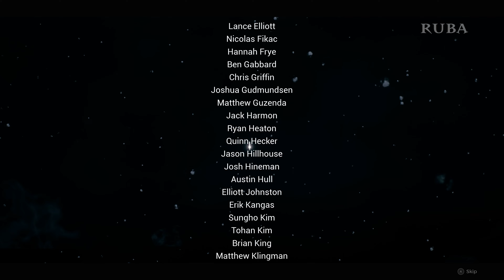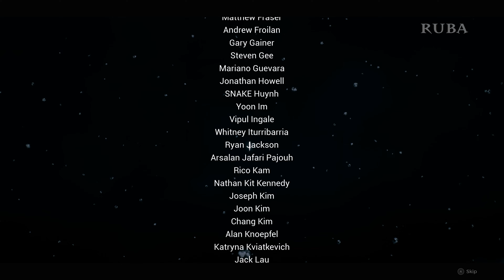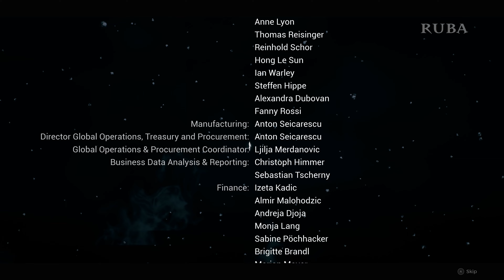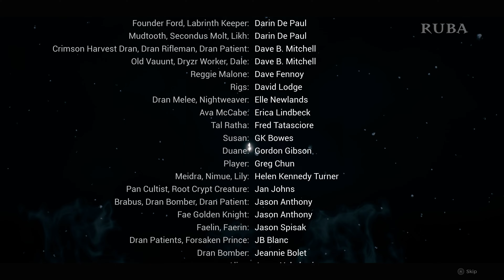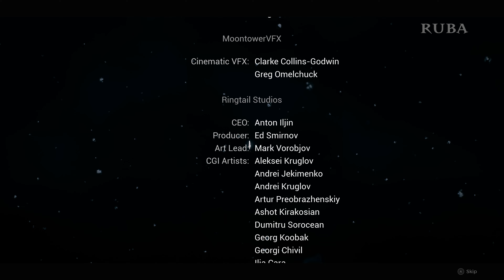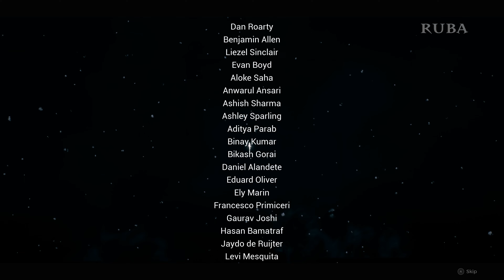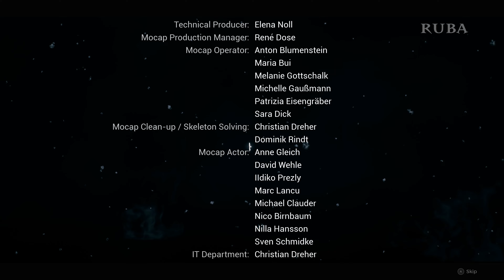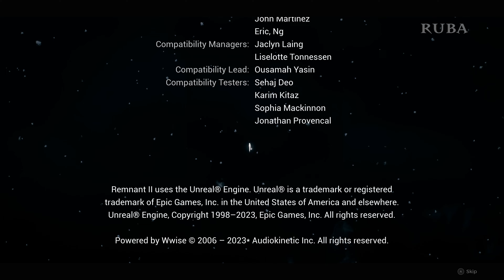Remnant 2 - Final Boss Fight & Ending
*Game description*

Genre: Souls-like, RPG, Shooter
RELEASE DATE: 25 Jul, 2023
DEVELOPER: Gunfire Games
PUBLISHER: Gearbox Publishing

 *Channel Description*